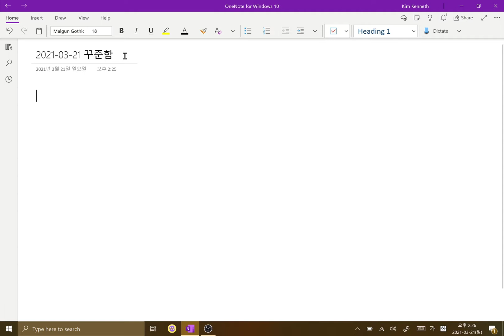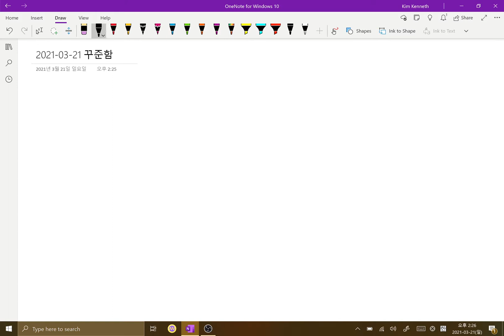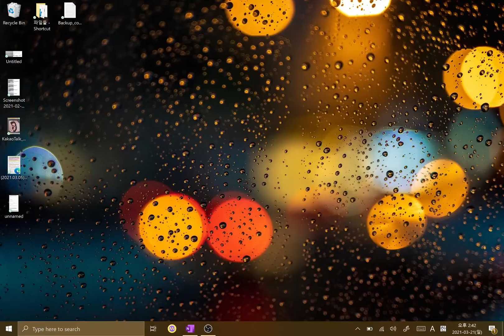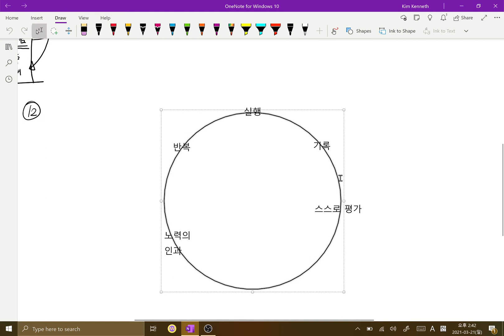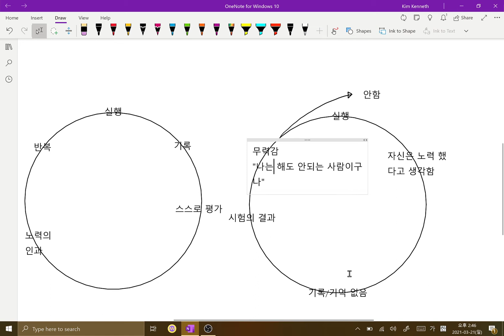2021 03 21 매일 숙제를 해야하는 이유